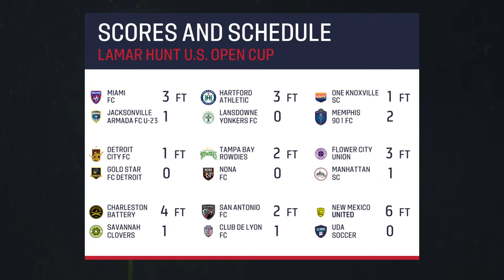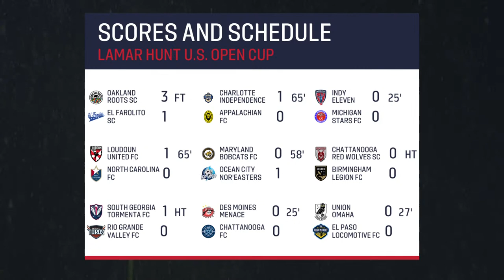Lamar Hunt U.S. Open Cup Second Round LIVE: Louisville City vs. Lexington Sporting Club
Watch live action from round two of the 2023 Lamar Hunt U.S. Open Cup as Louisville City face Lexington Sporting Club.